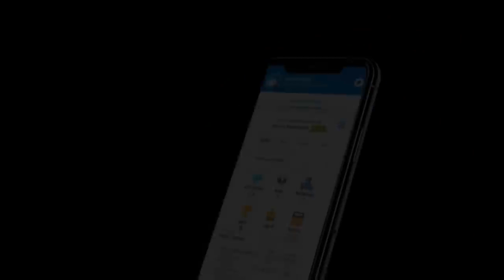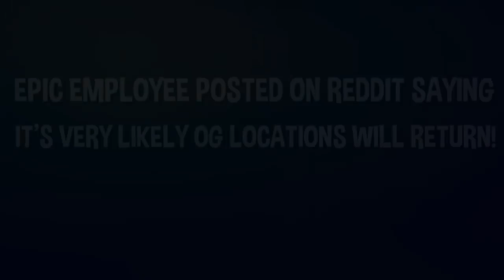Streamers React to OG LOCATIONS Returning to Fortnite! Fortnite Moments